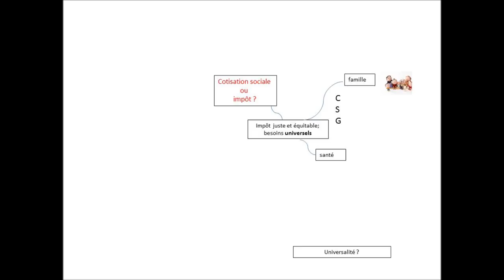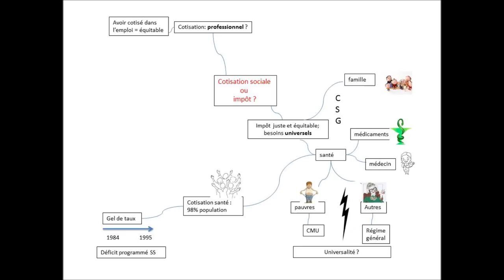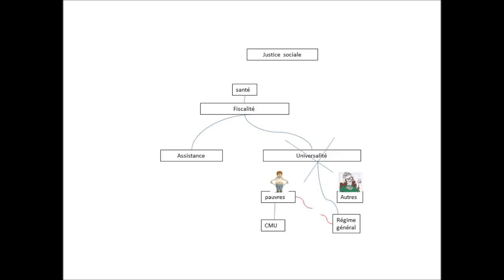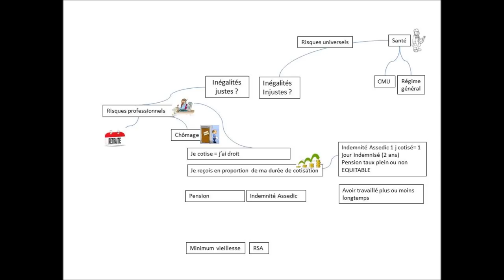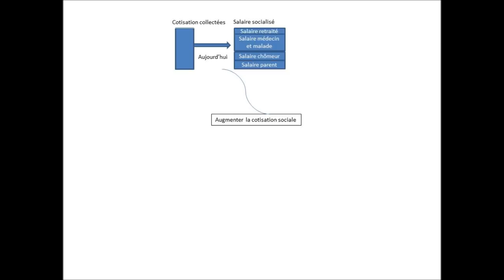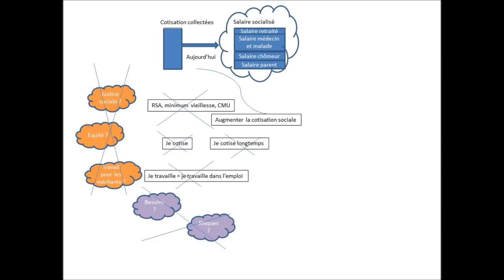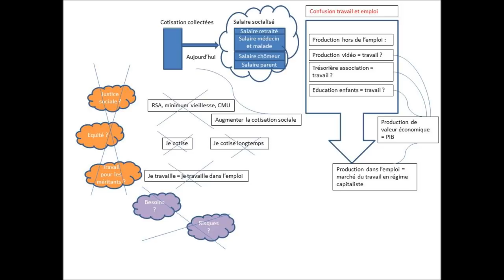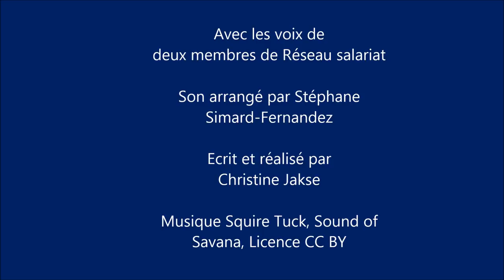Cotisation/fiscalité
Dialogue entre "lui' pour la fiscalité, et "elle" pour la cotisation.